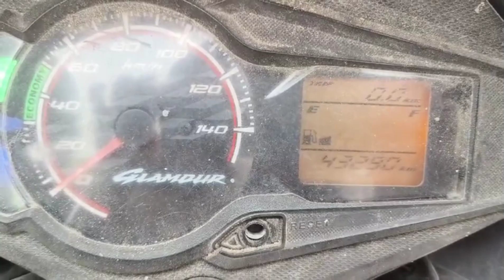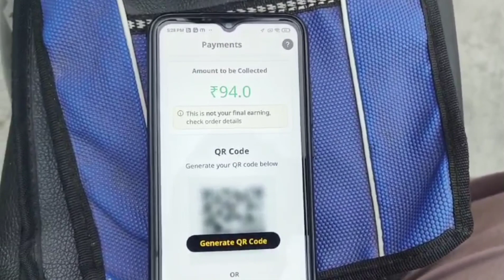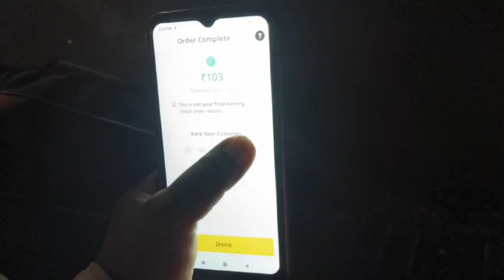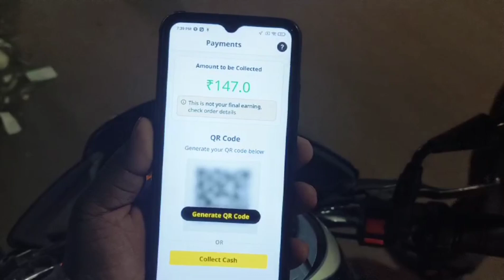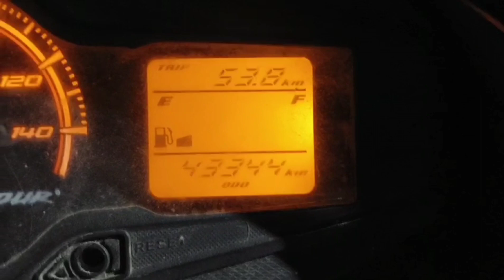Rapido bike taxi Earnings Hyderabad ll @vlogswithmgp9053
Hello Friends
Mera Naam Mohammed Ghouse Pasha Hai Aur Mai Hyderabad Mein Rehta Hoon Main Daily Vlogs Banata Hoon Agar Aap Mere Channel Par New Ho To Aap Mere Channel Ko Subscribe Kar Dijiye Aur Bell Icon Ko Press Kar Dijiye Taaki Aapki New Vlogs Ke Notifications Milte Rahe
__________________________________________Thank You For Watching My Vlog Have A Healthy Day And Health Life 🙂🙂🙂🙂